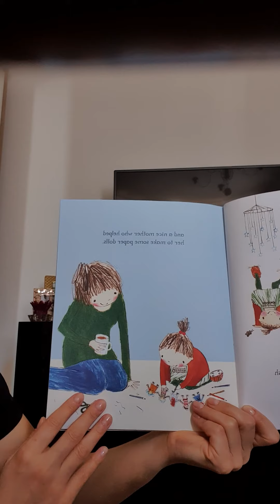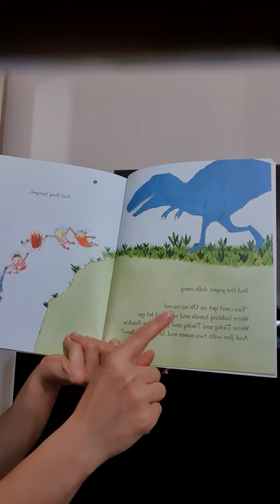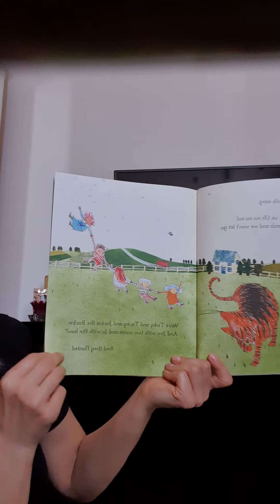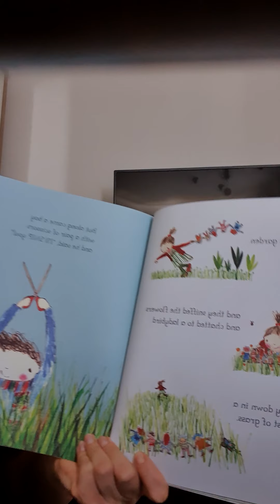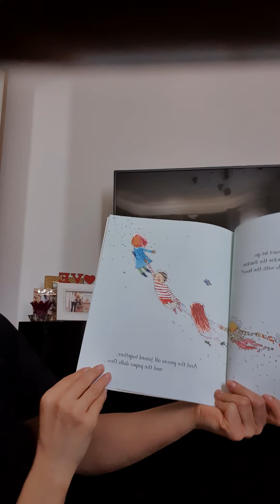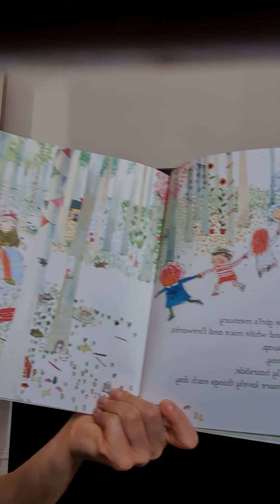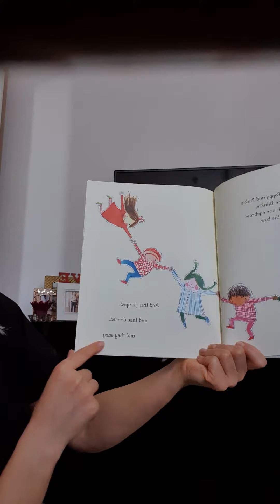The Paper Dolls by Julia Donaldson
For preschoolers and not only🙂